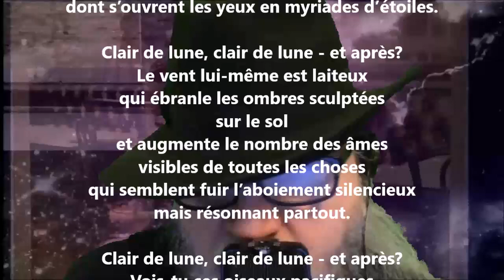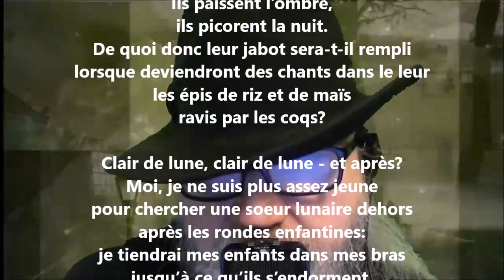Images lunaires - Jean-Joseph Rabearivelo lu par Yvon Jean